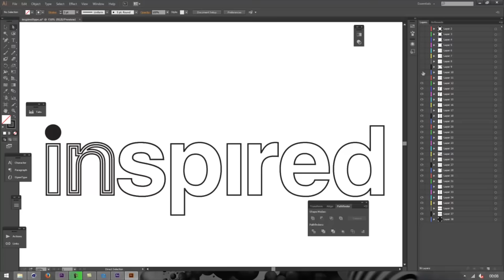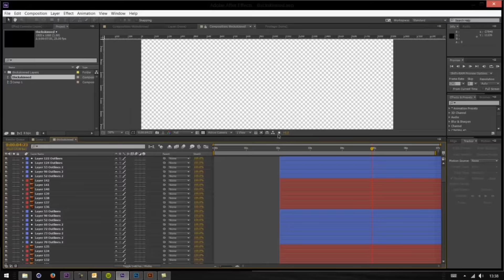Motion graphics at Ravensbourne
Ravensbourne's Motion Graphic student Rob Norman's project log video.

If you dream of being a motion graphic designer start your journey with us